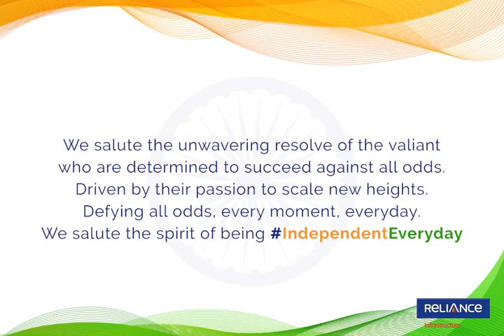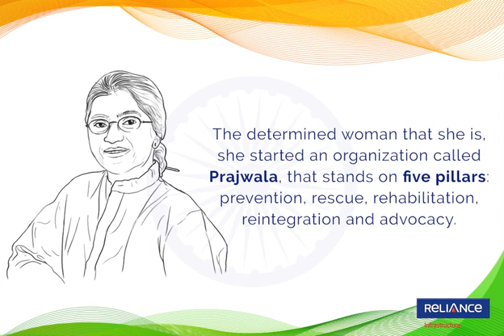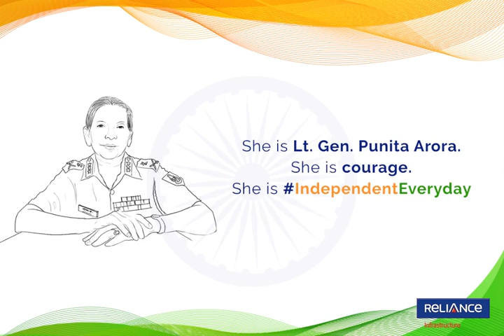Happy Independence Day from Reliance Infrastructure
This IndependenceDay, we salute the spirit of embodying freedom in the true sense of the word. We bring to you some Determined Women who were resolute enough to be strong, resilient and fearless, in the face of all adversity. They personify the spirit IndependentEveryday.